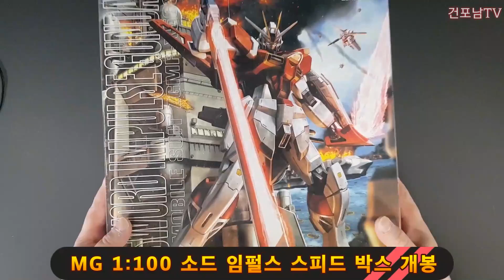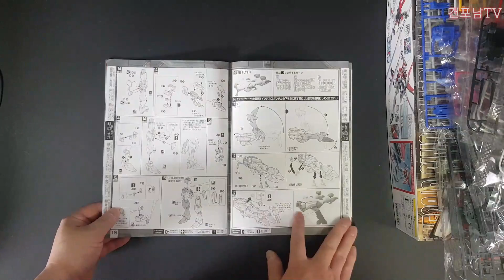MG 소드 임펄스 스피드 박스 개봉 Sword impulse 1:100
MG소드 임펄스 스피드 박스 개봉입니다.
빠른조립으로 멋진 포즈로 찾아뵙겠습니다^^